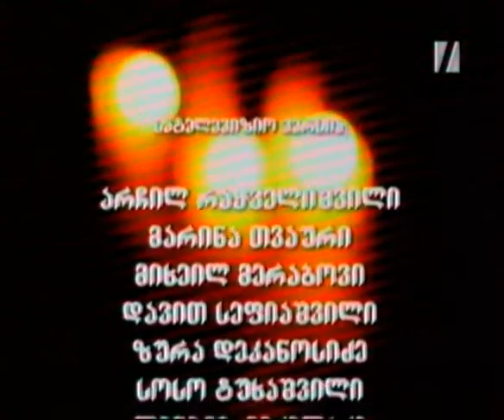Kakhi Kavsadze Mark Bernes + Sativeze tivi shevkar + Chakrulo